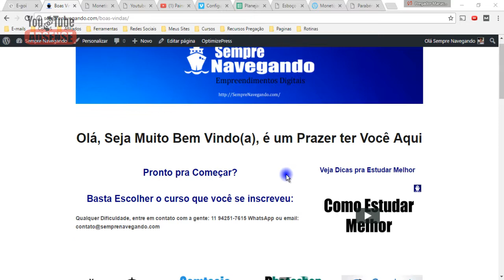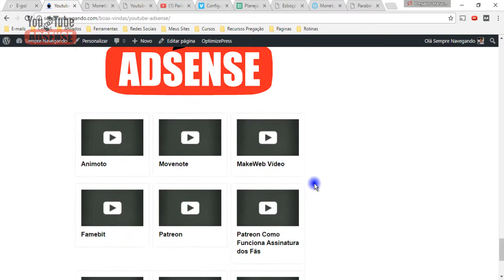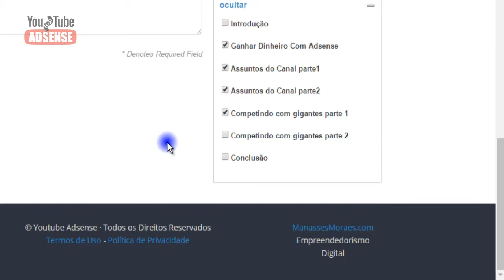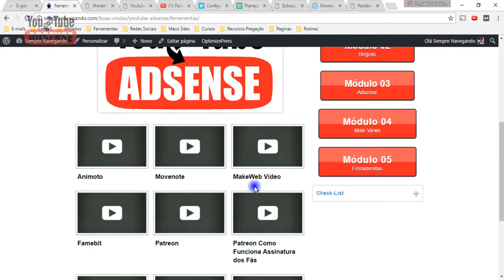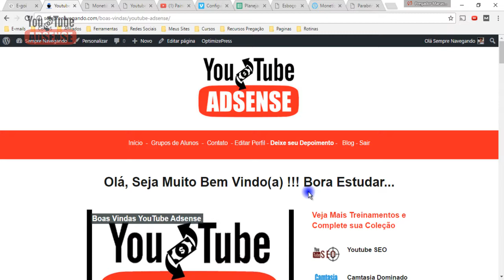Youtube Adsense - Por Dentro do Curso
Dê LIKE no Vídeo e ASSINE O CANAL

att,
Equipe Sempre Navegando - Empreendimentos Digitais